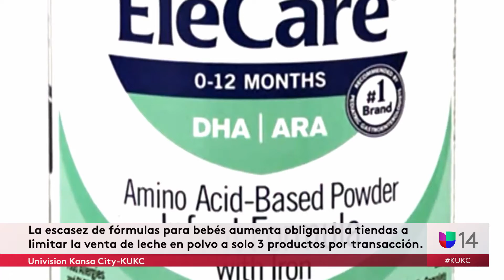La escasez de fórmulas para bebés aumenta obligando a tiendas a limitar la venta de leche en polvo